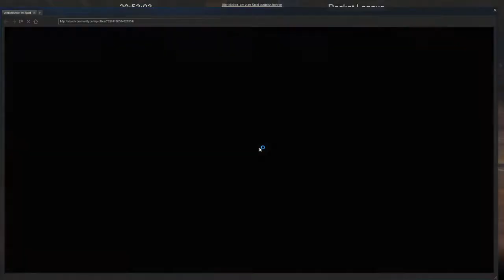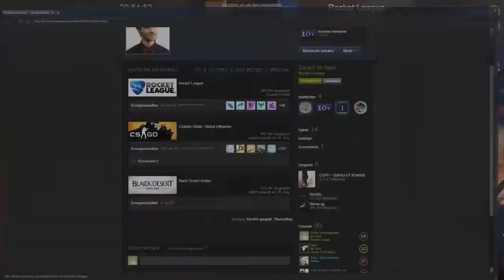Rocket League mit Nico